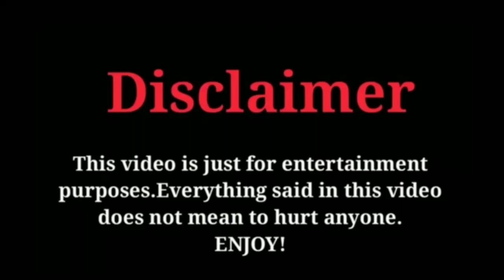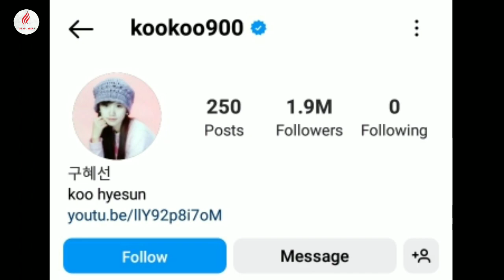most popular Actress|Koo hye sun|lifestyles|hobbies|networth|profession|Age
Koo Hye Sun#lifestyle #2022